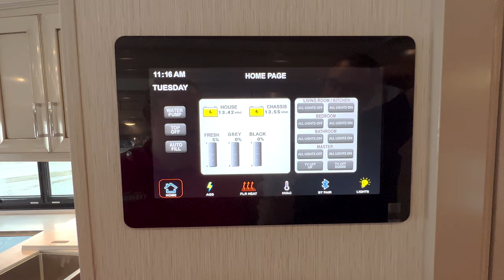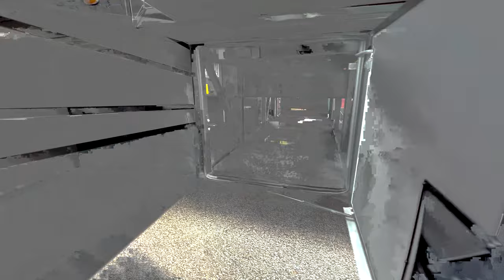2024 Newmar Ventana 4369 (17N232062)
$563,231 MSRP!

We Fill it with Fuel

Give it a Professional Detail Inside and Out

Include up to 3 Hours of Technical Demonstration with a Professional RV Technician

Newmar Ventana Class A diesel motorhome 4369 highlights:

Special Order Exterior Colors
Heated Tile Floors
Central Vac
Omniview 360 Camera System
43" LED Exterior TV
43" LED Overhead TV
Theater Seating
Kitchen Window
Nova Side Awnings
More!
Master Suite
Bath and a Half
Pull-Out Cabinet
USB Outlets
19.7 Cu. Ft. Whirlpool Refrigerator

Experience a home away from home with this motorhome! Two can get ready at once in the full rear bathroom with the dual sink vanity, plus it has a 50" x 34" shower with a seat, a linen closet, a wardrobe with doors, adjustable shelves, and even an area prepped to add an optional washer and dryer. The master suite has access to the bathroom, a king bed slide, and a dresser with wardrobes on either side and a Samsung LED 4K TV. You can prepare your best meals with the three burner recessed gas cooktop, pull-out cabinet, and large pantry then enjoy them at the free-standing dinette with chairs. Now that your belly is full, head to either the 87" hide-a-bed sofa or the 74" jackknife sofa while a movie plays on the 50" Samsung LED 4K TV on a power lift!

Newmar's most flexible coach is found with the Ventana motorhome! The STAR foundation improves strength and durability, as well as a quieter and more stable ride than any other Class A diesel coach. The Freightliner chassis comes standard, or you can choose the optional Spartan chassis. Each model is constructed with gelcoat fiberglass exterior sidewalls and front and rear caps, along with Polar Pak R19 batten insulation in the roof so you can enjoy four seasons of fun. Some of the convenient cockpit features include an Xite dash radio with a Nav-N-Go navigation system, six-way power captain's seats, and the Mobileye lane tracking and lane departure system for added safety. You'll love the luxurious look of the porcelain tile floor and three stylish decor options, and each floorplan includes polished solid surface countertops in the kitchen, bath, and bedroom! The exterior is outfitted with the industry-exclusive Full-Paint Masterpiece Finish, Smart Level hydraulic leveling jacks, Silverstar ultra headlight bulbs, and an optional entertainment center!